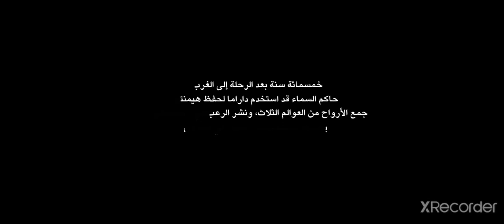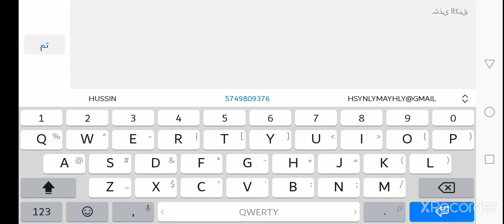اول مرة لعب اني غضب الشجعان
تمنة توصلوني ميت مشترك 100 💯 شكرا من القلب 🌹 ما بقالي شي عل مية 100 خوكم من العراق ذا تردون سوي مقاطع عن العبة الشحعان كتبولي بتعليقات